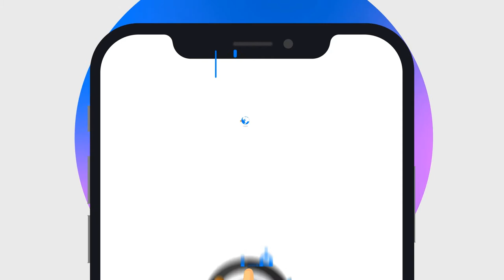موشن جرافيك - تنظيم اول مؤتمر للتسويق الالكتروني بالعراق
تحت تنظيم ورعاية شركة صناع الابداع للدعايه والاعلان